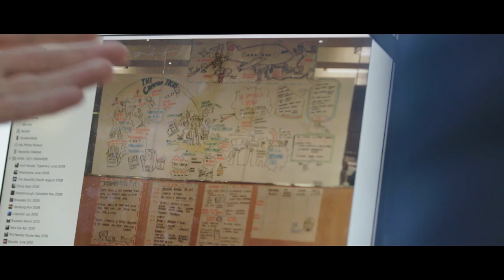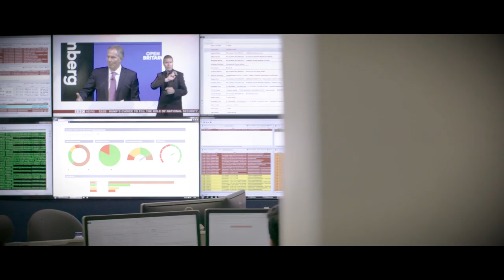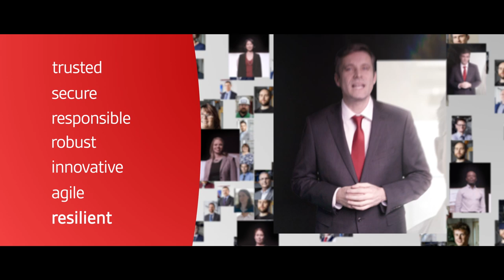The BSI corporate video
From tram tracks to the Internet of Things, BSI’s heritage is closely tied to how ‘things’ work. Making sure they work safely. Making sure they work properly. The new BSI corporate video tells the story of how passion, expertise, integrity, inclusive nature and commitment to continual improvement sets BSI apart.